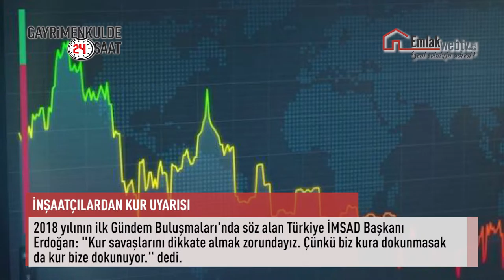Gayrimenkulde Son 24 Saatte Neler Oldu? 5 Nisan 2018 Perşembe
DUMANKAYA DAVASINDA 22 YIL HAPİS İSTEMİ

FETÖ'ye "himmet" ismi altında finansal destek sundukları iddiasıyla yargılanma süreci devam eden Dumankaya İnşaat'ın patronları hakkında 22 yıla kadar hapis cezası istendi.

İNŞAATÇILARDAN KUR UYARISI

2018 yılının ilk Gündem Buluşmaları'nda söz alan Türkiye İMSAD Başkanı Erdoğan: "Kur savaşlarını dikkate almak zorundayız. Çünkü biz kura dokunmasak da kur bize dokunuyor." Dedi.

FLORYA ARSA İHALESİNDE İLK TEKLİFLER ALINDI

Emlak Konut GYO'nun Galatasaray'ın Florya arsasını da içine alan "Bakırköy Florya Arsa Satışı Karşılığı Gelir Paylaşımı İşi İhalesi'nin ilk oturumu sonuçlandı.

ÖZELLEŞTİRME İDARESİ BAŞKANLIĞI 33 TAŞINMAZINI SATIŞA SUNUYOR

Özelleştirme İdaresi Başkanlığı mülkiyetindeki 33 taşınmaz "kapalı zarf içinde teklif" ve pazarlık usulü ile satışa sunuluyor. İhalelerde son teklifler 30 Nisan ve 7 Mayıs tarihlerine kadar alınacak.

NUVO DRAGOS’TA 2+1 FIRSATLARI DEVAM EDİYOR

İstanbul Maltepe'de hayata geçirilen Nuvo Dragos projesinde yer alan 2+1 tipi daireler özel fiyatlandırma, çift otopark, kapalı mutfak ve çift banyo ayrıcalıklarıyla dikkat çekiyor.